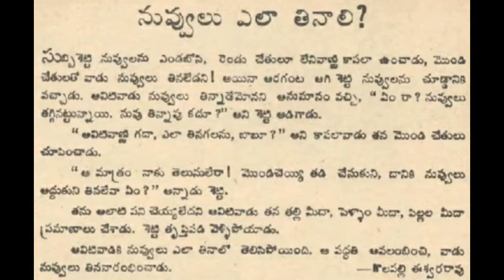నువ్వులు ఎలా తినాలి చందమామ కథలు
A short story from chandamama magazine and